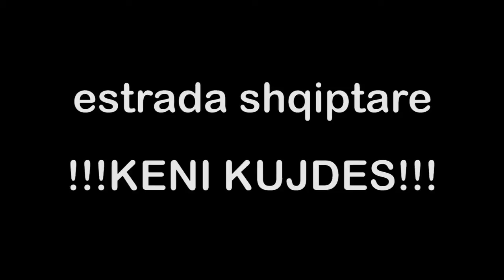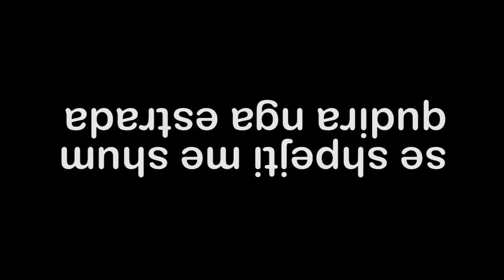Shpat Kasapi, Adelina Ismajli, Leonora Jakupi dhe Labinot Tahiri